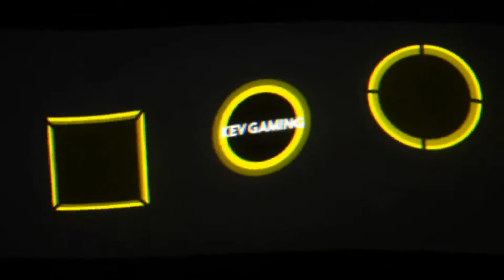Let's Play DiRT 4 #91 Gruppe-B-Cup International Wales Teil 3